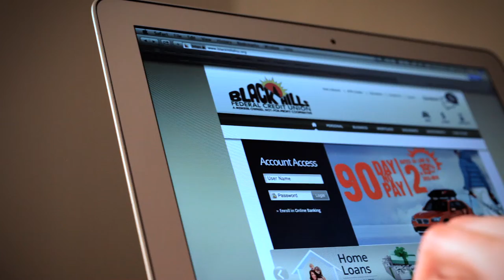BHFCU Commercial | Mobile Banking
BHFCU commercial about mobile banking.

Where do you bank with BHFCU?